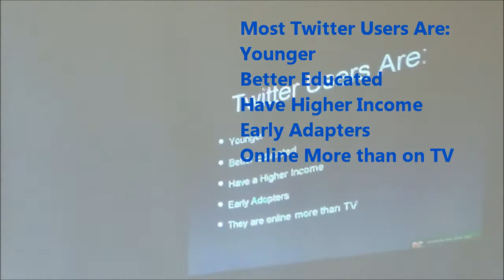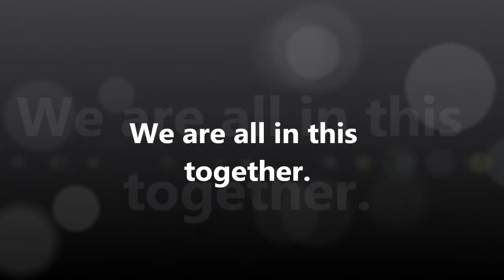LNS Workshop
What you will gain at an LNS Workshop